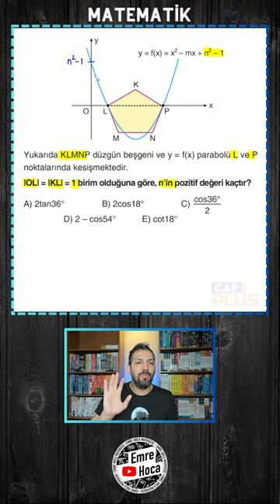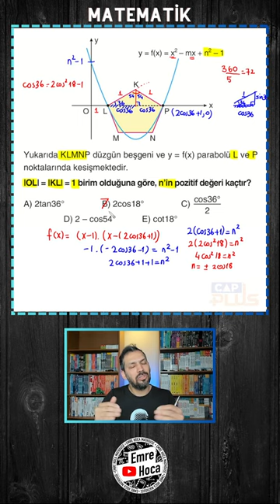TRİGONOMETRİ | SERT SORU AMAN DİKKAT 😇😇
Trigonometride bu güzel soruyu gelin birlikte çözelim. Sevgi ve saygıyla kalın . Her daim yanınızdayım .